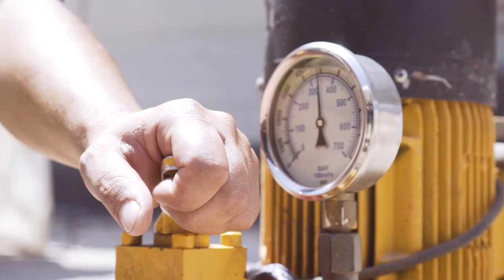Kömürhan Gergin Eğik Askılı Köprüsü'nde 101. Metredeyiz!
168,5 Metrelik tek pilonuyla Dünyanın 4. büyüğü olmaya hazırlanan Kömürhan Gergin Eğik Askılı Köprüsü'nün bağlantı tüneli ile yol yapım işleri devam ediyor. 101. metredeyiz...